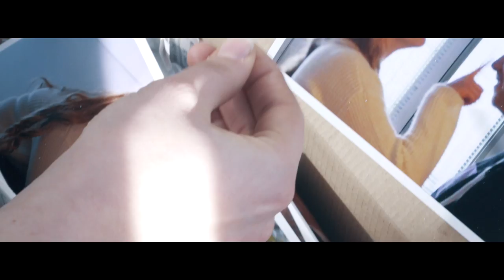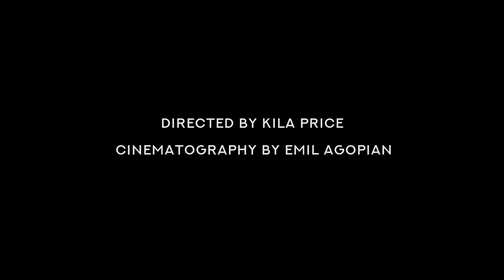Picture on a Mantle - rockin version - Original by Donna Widdifield (Minelli)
Recorded at Absynthe Studio, Medicine Hat,  Alberta, Canada by Chris Streifel.  A song written to capture the torment that the emotion of love can create. This song and video was entered in the 2018 CBC Searchlight Competition in Canada . Video was filmed by Emil Agopian andKila Price of Calgary,  Alberta, Canada